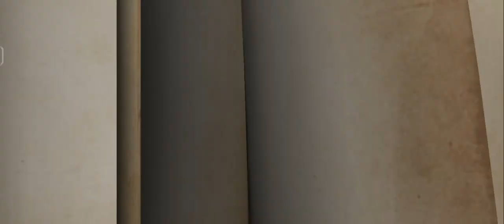第五人格(殿堂排位真恐怖)